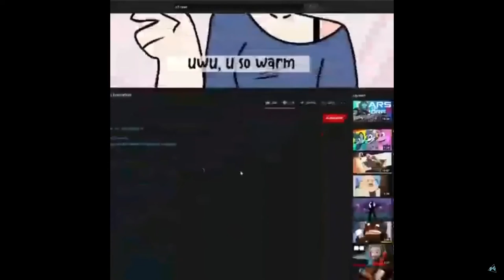...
I DO NOT LIKE FURRYS I HATE THEM THIS IS JUST A MEME